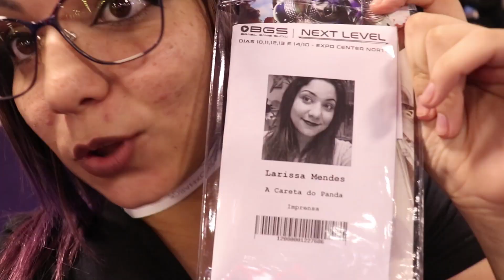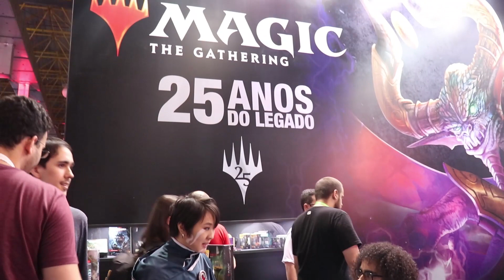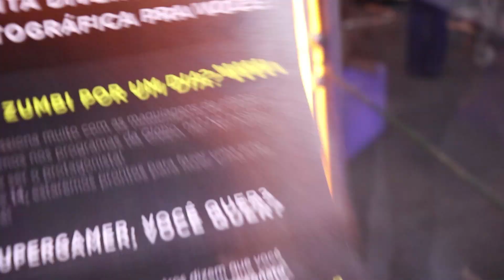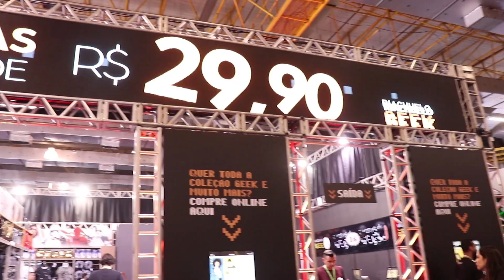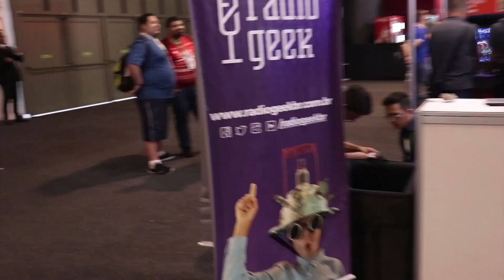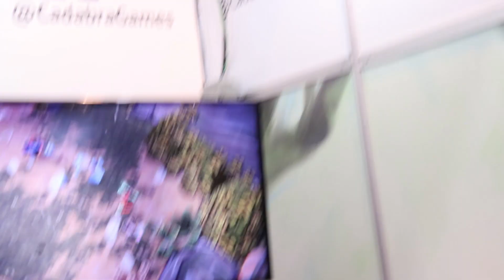VLOG BGS 2018 | 10/10 | O maior evento de GAMES do BRASIL!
Espero que tenham gostado e acompanhem os próximos vídeos!

Siga as páginas!